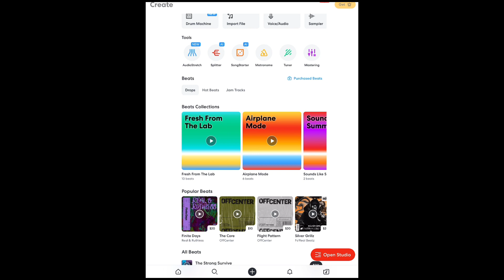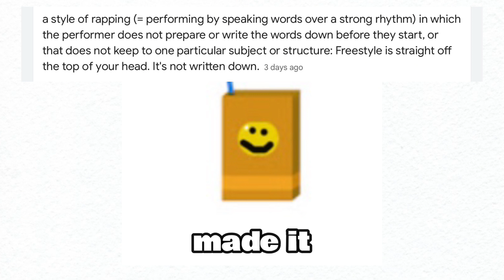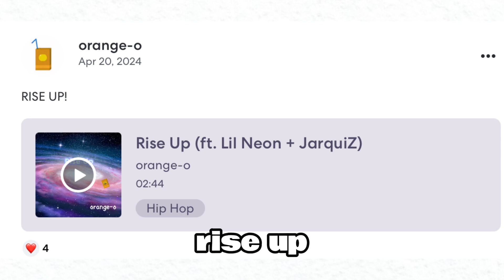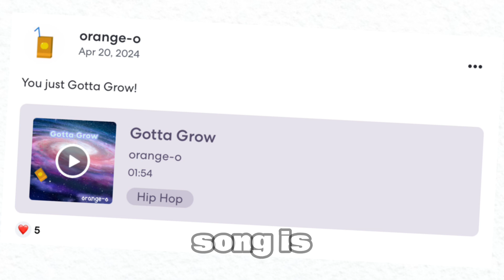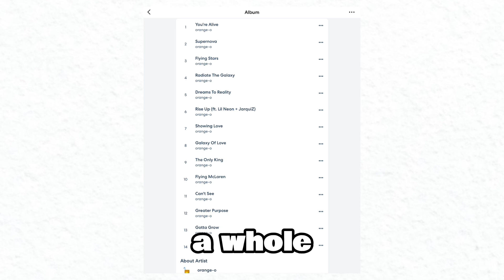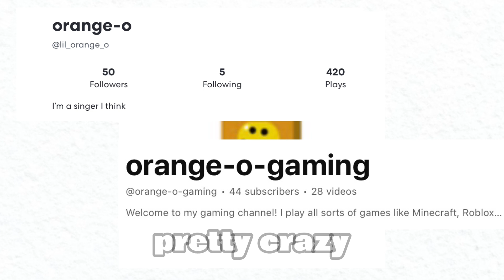I Made Songs For a Month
Sooooo… I made songs for a month on BandLab…

So yeah, I’m gonna post a short for the next month soon

See yea later!

(Also like and sub)